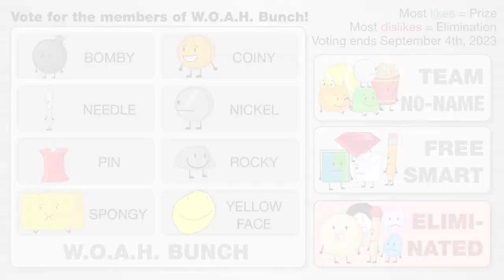BFDIA 6 But Only When Spongy Is On Screen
UPPA SPONGY